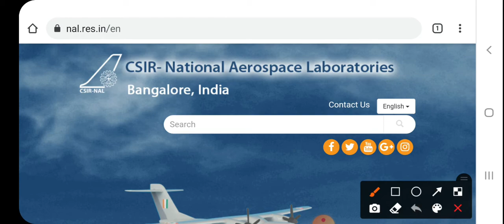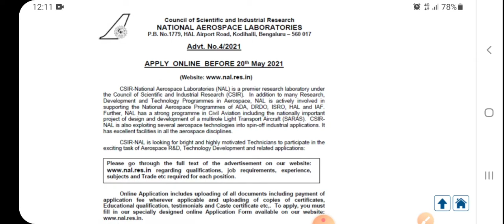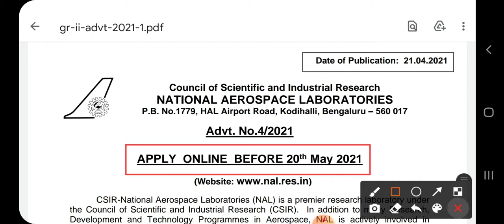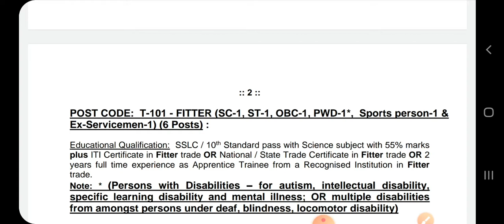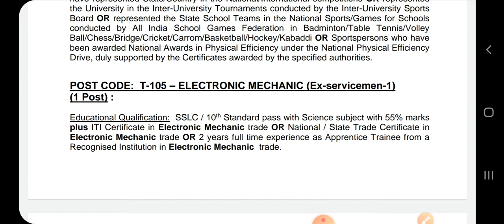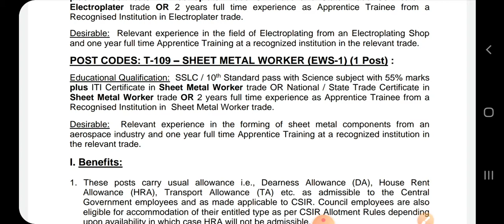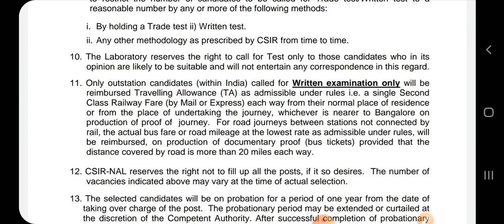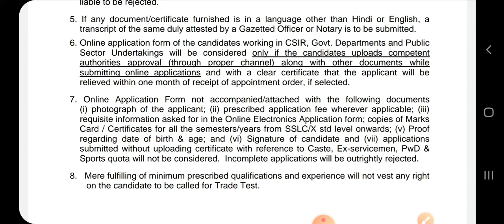NAL Recruitment 2021 | National Aerospace Laboratories Recruitment | Freshers job